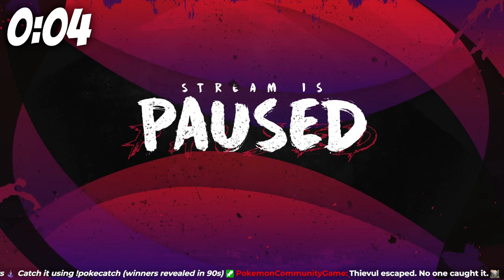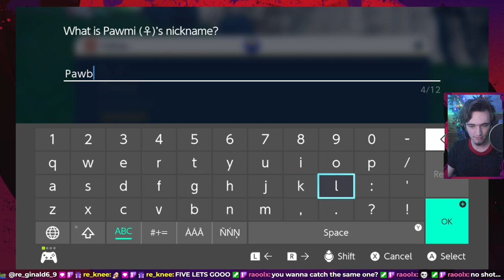I will SURELY get to Master Ball Tier | Shiny Hunting Race later!!